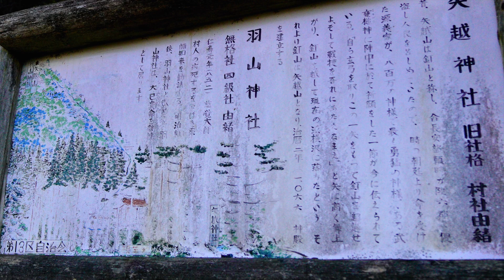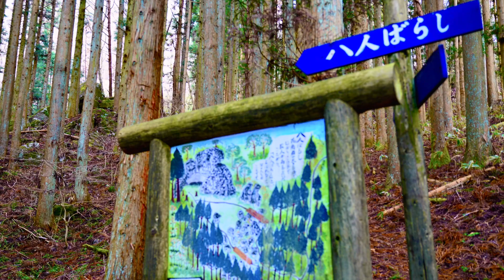2024 1 19矢越山